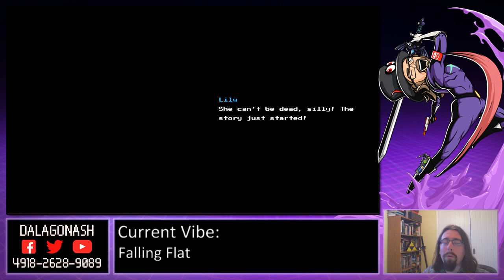Blossom Tales: The Sleeping King Part 1 (Part 2)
Playing the very Zelda-like Blossom Tales: The Sleeping King on Nintendo Switch! Please excuse the slightly out of sync voice, and the voice 'acting' (it was requested).